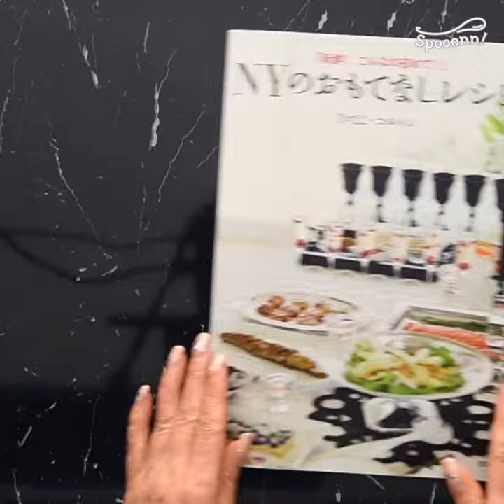ハロウィンカラーのクリームがポイント！ ハロウィンパイ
ＮＹ在住の料理家、ひでこ・コルトンさんのハロウィンのお菓子。
かぼちゃ＆チョコレートのハロウィンカラーのクリームがポイント。
チョコクリームはオレンジの風味が利いた大人の味！

ハロウィンパイ

材料
‹かぼちゃのピューレ・作りやすい分量›
湯……大さじ2
‹かぼちゃのクリーム›
　かぼちゃのピューレ……大さじ3
　マスカルポーネチーズ……大さじ3
　グラニュー糖……小さじ2
　生クリーム……カップ1/2
　A
　　バニラエッセンス……5滴
　　シナモン……少々
‹チョコレートチーズクリーム›
　ダークチョコレートチップ……カップ1/2
　B
　　マスカルポーネチーズ……カップ1/2
　　オレンジリキュール（グラン・マルニエなど）……大さじ1
　　オレンジの皮のすりおろし……大さじ1

作り方
１．‹かぼちゃのピューレ›を作る。
　　(1) かぼちゃは皮をむき、一口大に切る。耐熱容器に入れてラップをかけ、電子レンジで約5分加熱する。
　　(2) フォークでつぶし、全体がつぶれたら湯を加え、スプーンでよく練り混ぜる。
２．‹かぼちゃのクリーム›を作る。
　　(1) 生クリームは泡立て器で角が立つまでしっかり泡立てる。
　　(2) ボウルに１のピューレ大さじ3、マスカルポーネチーズ、グラニュー糖、①を入れて混ぜ合わせ、Aを加えてさらに混ぜる。
３．‹チョコレートチーズクリーム›を作る。
　　(1) 耐熱容器にチョコレートチップ、生クリームを入れ、電子レンジで1分加熱する。
　　(2) (1)にBを加え、よく混ぜ合わせる。
４．冷凍パイシートは4等分に切り、180℃に予熱したオーブンで10分焼く。粗熱がとれたら、厚みを2つにはがし、下側のパイ生地の上に２、３をのせ、上側のパイ生地を重ねて挟む。上からココアパウダーをふれば出来上がり！

レシピ / ひでこ・コルトン

『ＮＹのおもてなしレシピ』　ひでこ・コルトン